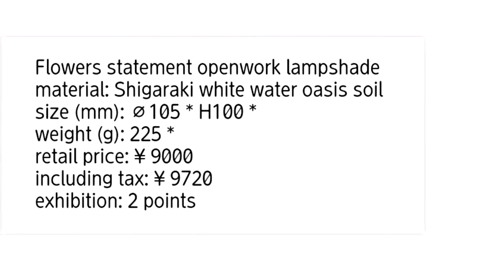LED lamp shade. flowers statement openwork lamp sh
草花文透かし彫りランプシェードの英語版です。
Flowers statement openwork lampshade.